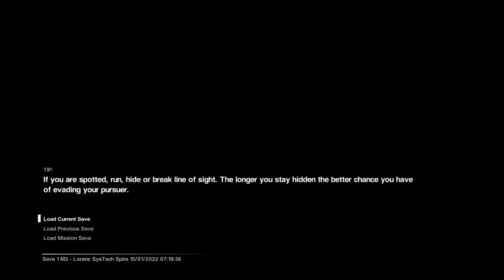Lets Play Alien Isolation - Part 3